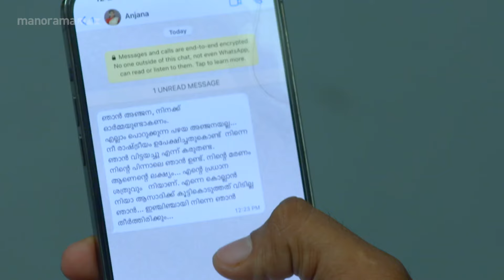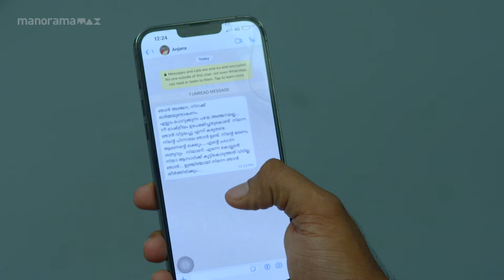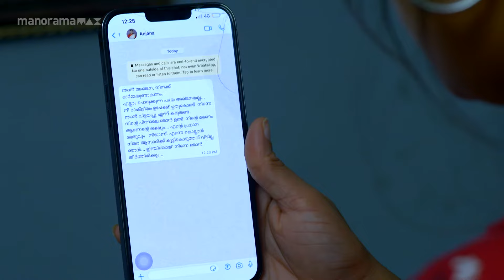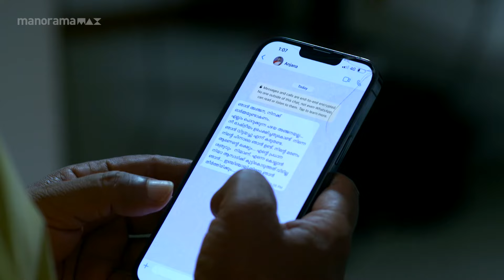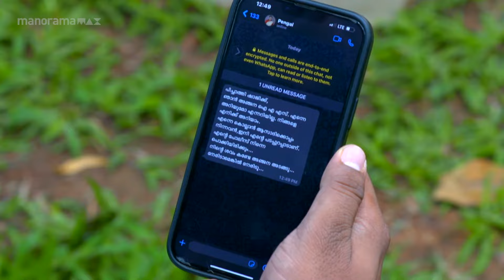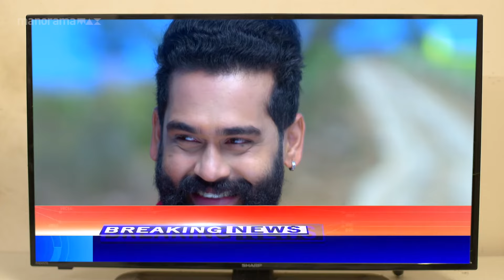Ep 997 | Manjil Virinja Poovu | Sona declares Anjana as an enemy.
Anjana goes through her old memories with Manu, Police move against Azadi fails...an accident at the PK station without any notice.

Manjil Virinja Poovu ||  Mon - Sat @7.30 pm || Mazhavil Manorama ||  manoramaMAX